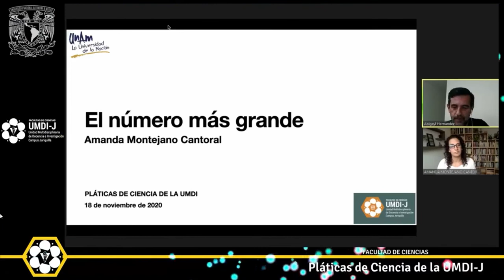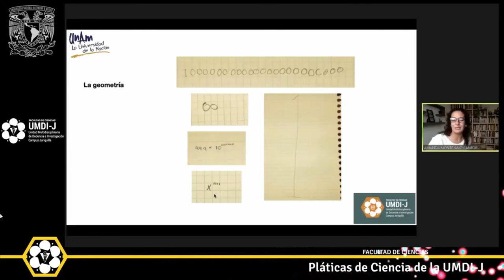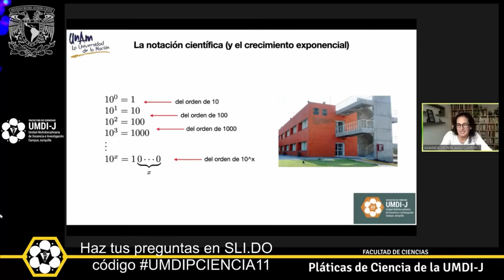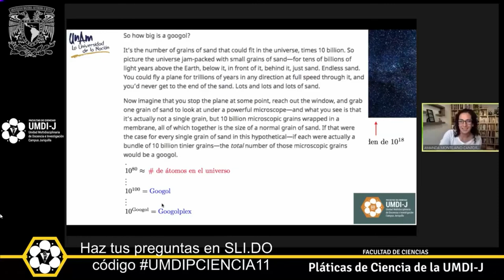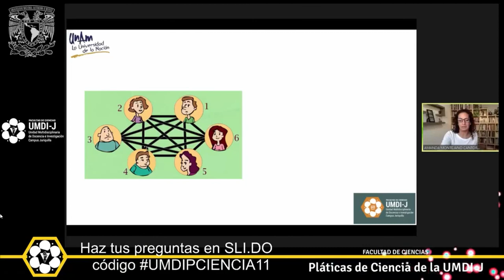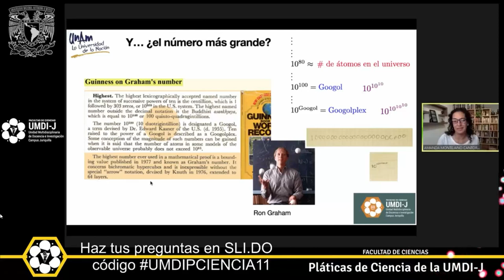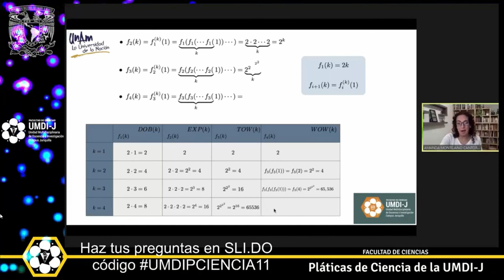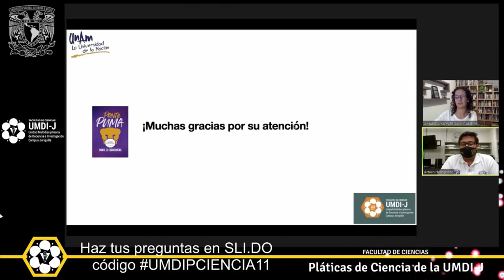El número más grande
Plática de Ciencia de la UMDI "El número más grande" impartida por la Dra. Amanda Montejano Cantoral, quien recientemente ingreso a la Academia Mexicana de las Ciencias